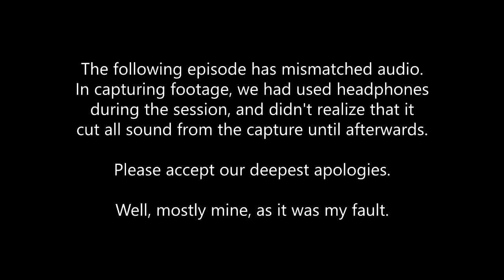DARK SOULS w/ UDJ and TheNSCL - Episode 13 - A Silent Descent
We find a new weapon, a new bonfire, and have a better time in the earlier parts of the game but OOPS forgot the sound!!